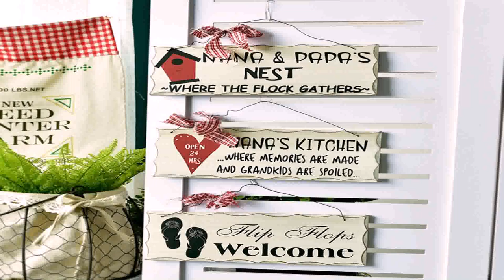American Style Wood House (see description) (see description)